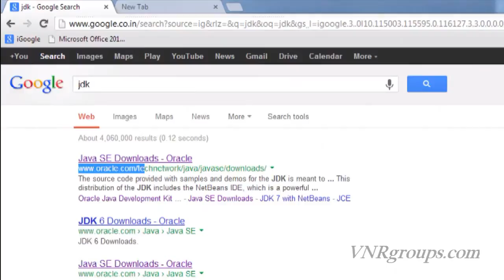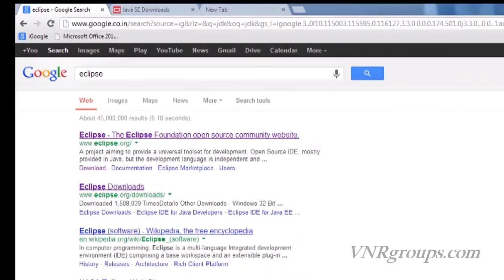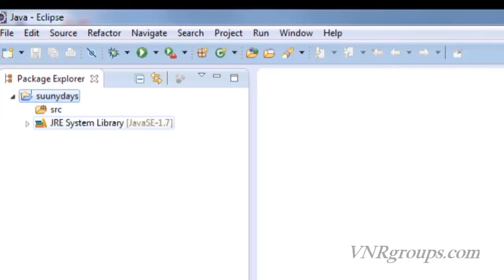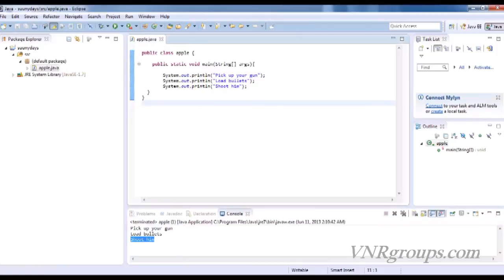Java Tutorial For Beginners - 1 - Installing Eclipse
Installing Eclipse is relatively easy, but does involve a few steps and software from at least two different sources. Eclipse is a Java-based application and, as such, requires a Java runtime environment (JRE) in order to run.